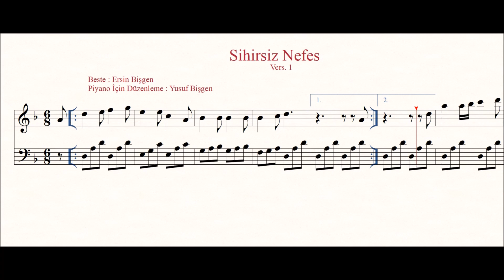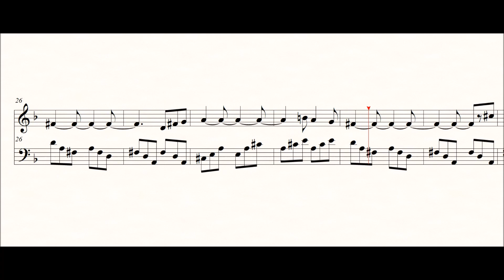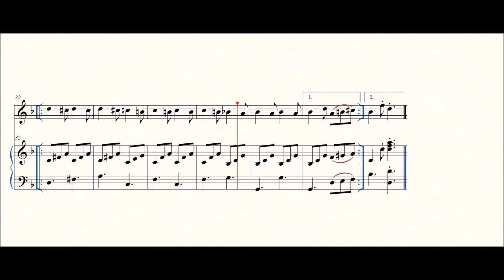Sihirsiz Nefes - Basit Piyano Ezgisi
Basit Piyano Ezgisi ( Basit & Orta Seviye Piyano Eğitimi İçin )
Sihirsiz Nefes
Beste : Ersin Bişgen
Piyano İçin Düzenleme : Yusuf Bişgen
“Feci, quod potui, faciant meliora potentes. ”

karaoke videoları
eğitici kanallar
eğitici video
eğitim
nota eğitimi
enstruman eğitimi
çalgı eğitimi
içeriğinden oluşmaktadır.